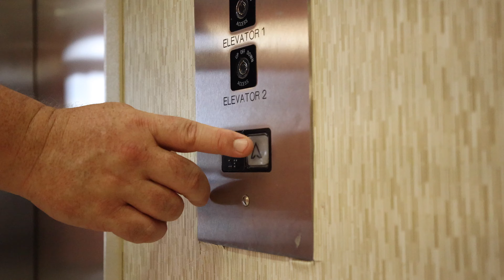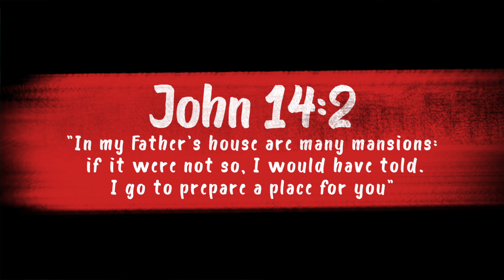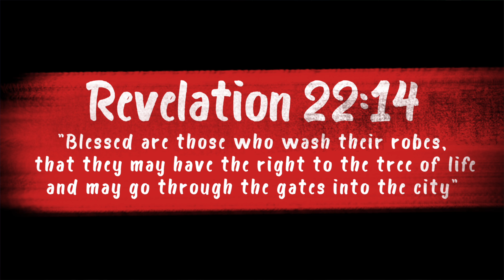Christafari - Elevator Live From Las Vegas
Check out the story behind the making of our song Elevator as we perform live at New Hope Las Vegas!!

Join Christafari live at New Hope Las Vegas for one of their first ever performances of Elevator from the band’s Apokalypsis: Sounds of the Times album. In this energetic video shot by Austin Holloway, Pastor Mark shares about the heart behind the song and it’s inception. He also shares the Gospel, encouraging others to press the metaphorical up button and choose Jesus today.